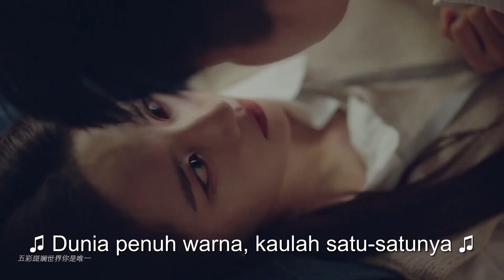Zi Qian Jatuh Di Atas Ji Qiu | Let's Meet Now | Clip | EP7 | iQIYI Indonesia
【Let's Meet Now】is coming on iQIYI! Tonton lebih banyak dan pengalaman premium HANYA di APLIKASI iQIYI danBergabunglah dengan keanggotaan untuk mendapatkan gelar dan fasilitas eksklusif lainnya

【Deskripsi】
Koreografer muda Ji Qiu dan atlet penembak yang baru kembali ke Tiongkok, Zhou Ziqian, bertemu di galeri tembak karena kesalahpahaman. Ji Qiu tidak tahu bahwa lelaki jangkung di depannya adalah lelaki kecil yang selalu bersembunyi di belakangnya ketika ia masih kecil. Saat acara ragam baru tim Ji Qiu, "Let's Meet Now", mendapat kesempatan untuk direkam, muncullah berbagai kebetulan dan persamaan di antara mereka baik dalam kehidupan keseharian maupun pekerjaan. Karena takdir, dua orang yang tak akur ini mulai memasuki hati satu sama lain. Drama ini mengambil acara ragam “Let's Meet Now" sebagai titik terobosan. ...